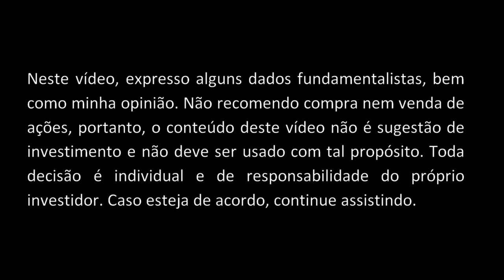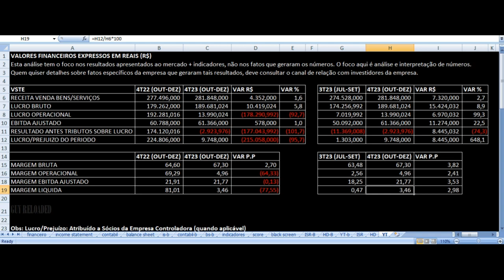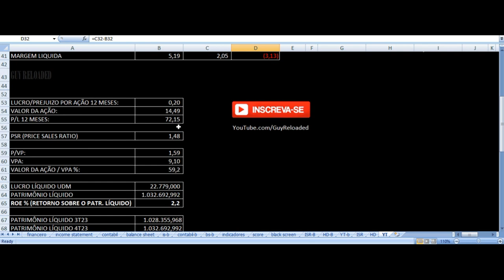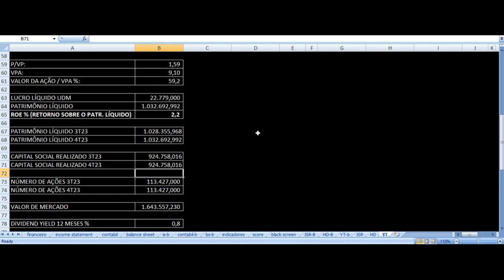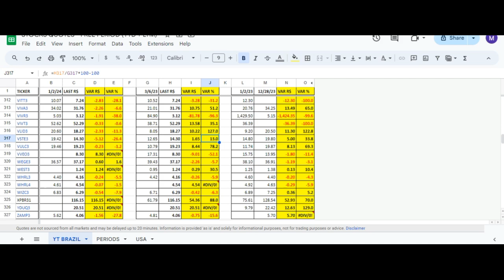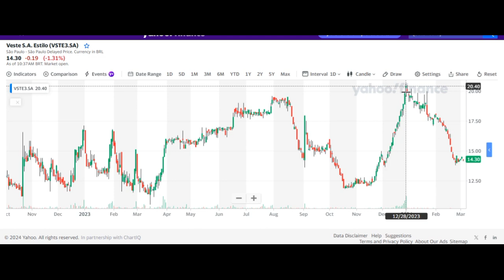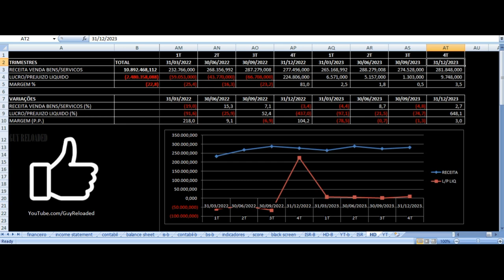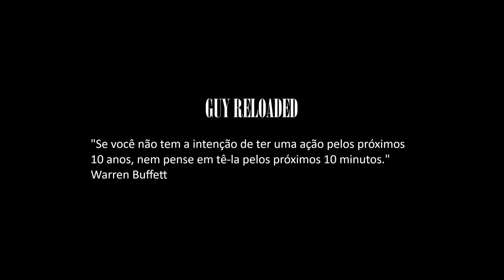Veste - Vale Investir Nas Ações? VSTE3 Dudalina Le Lis Resultados 4T23 2023 Análise Fundamentalista